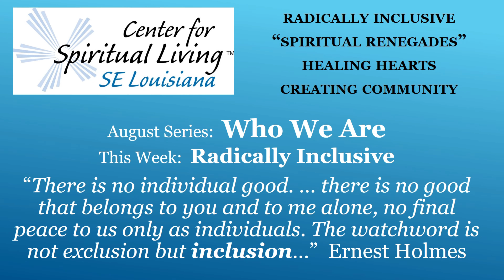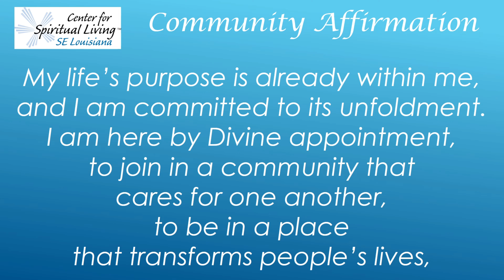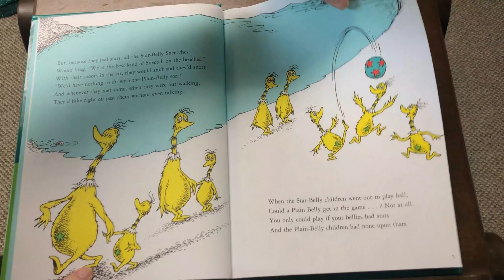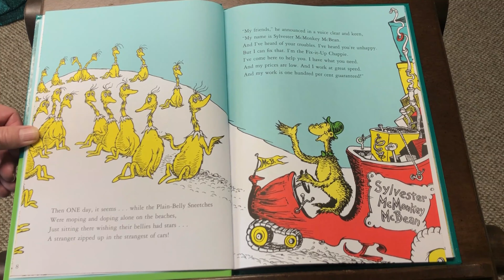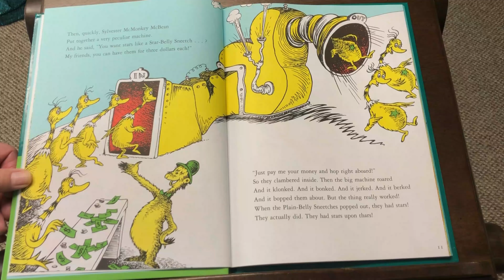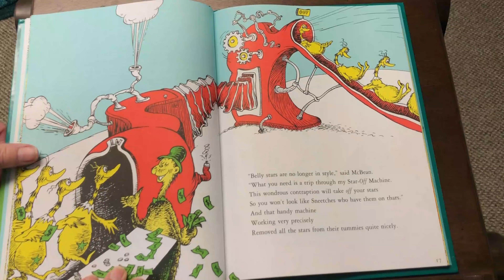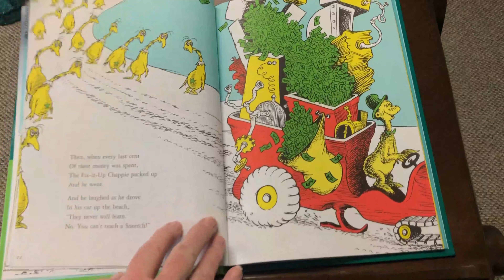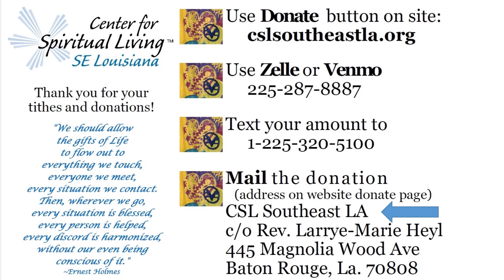Sunday Service - Who We Are: Radically Inclusive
As we open our service each week, Rev. Larrye-Marie announces that we are radically inclusive spiritual renegades who are healing hearts and creating community, and that our members believe in Conscious Spiritual Living. We are taking the Month of August to explain in more detail what that means about us and our community.
Week 1 is Radically Inclusive – The Art of Inclusion
Learn that there is no individual good and that the watchword is inclusion.